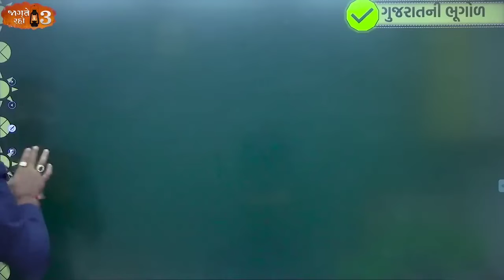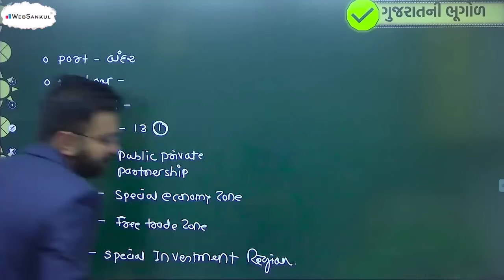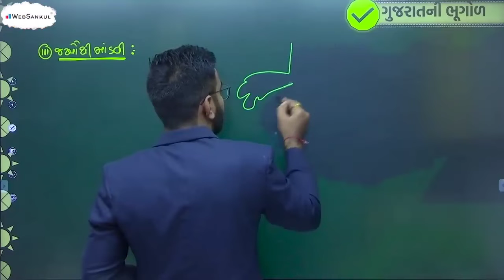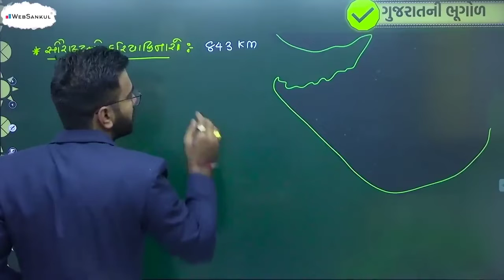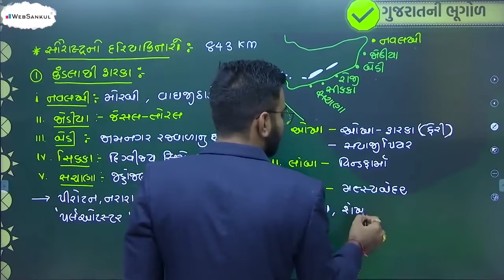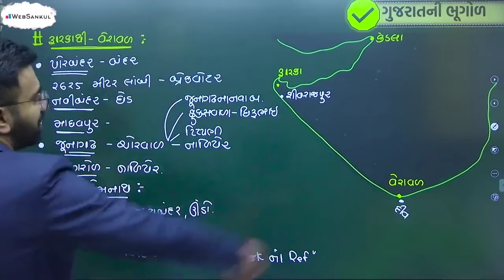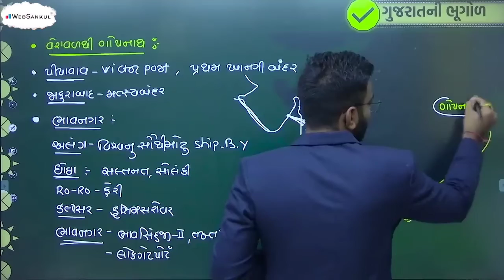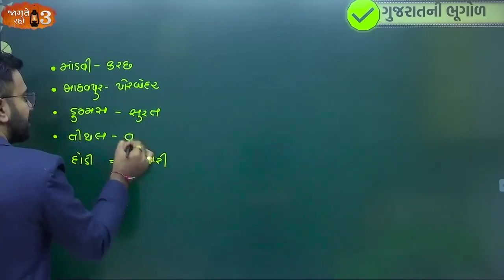Le-4 |ગુજરાતનો દરિયાકિનારો | ગુજરાતની સંપૂર્ણ ભૂગોળ | abhijeetsinhzala |geography | websankul